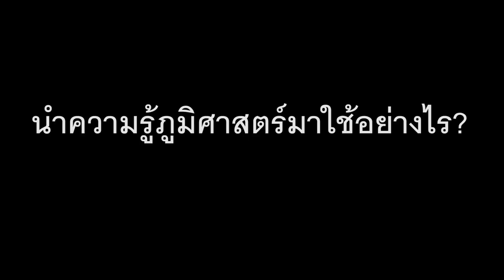My name is Anukoon Sorn-ek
แนะนำตัว อนุกูล สอนเอกเป็นใคร?